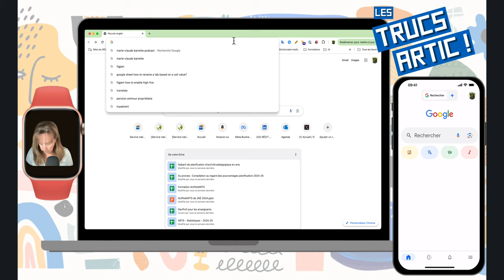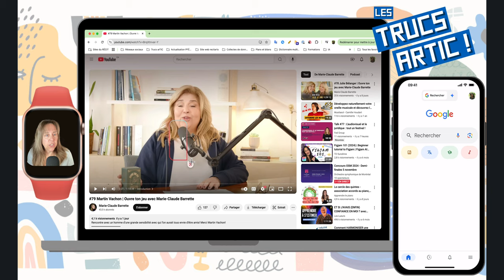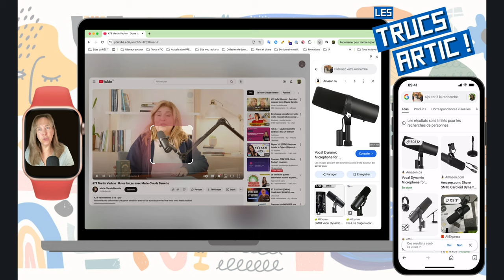Truc arTIC : Google Lens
Le truc arTIC de la semaine est Google Lens sur portable ou encore sur appareil mobile. Vous ne savez pas ce que c'est ? Plus maintenant. Google vous mettra sur la piste!